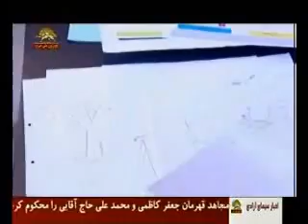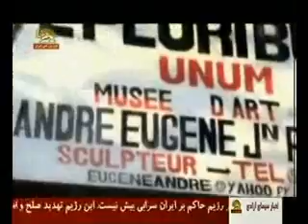برنامه فرداي ما7بهمن -3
برنامه فرداي ما,برنامه شماست 7بهمن
شامل مطالب علمي وهنري وتجارب پيوندقرنيه مصنوعي وعلاج نابينايان